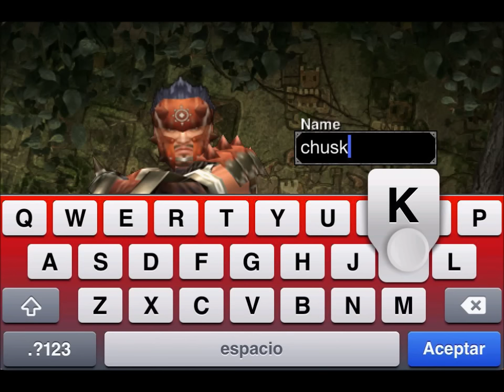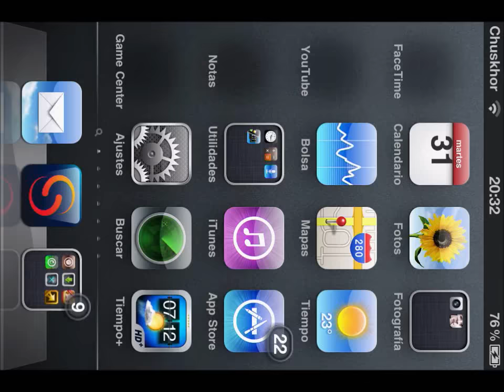MONSTER HUNTER Dynamic Hunting iPhone iPodTouch iPad CydiOS.com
El jugador toma el papel de un "Hunter" en un entorno de fantasía para cazar monstruos . Objetivo del juego es cazar monstruos en el plazo determinado.Después de cada misión completada jugador puede adquirir materiales de la Monster. El jugador puede personalizar tus armas y armaduras.